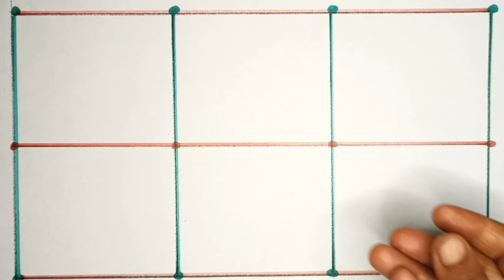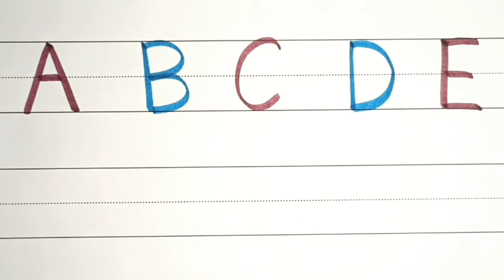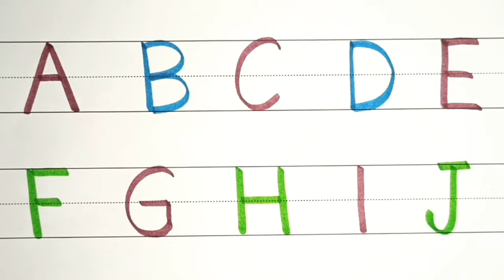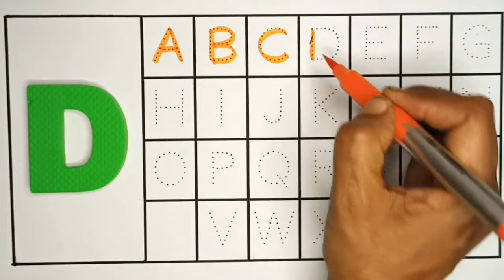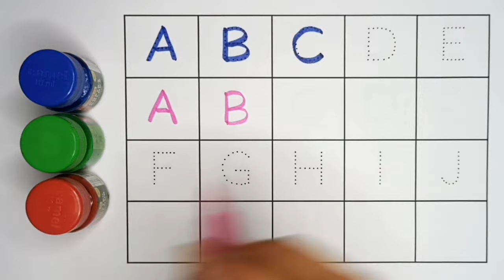Abcd Dotted Tracing English Alphabet Writing | Preschool abc learning 163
Abcd Dotted Tracing English Alphabet Writing | Preschool abc learning